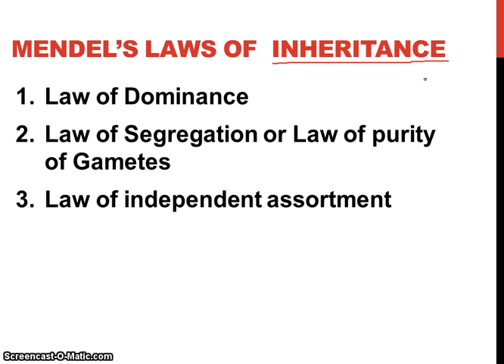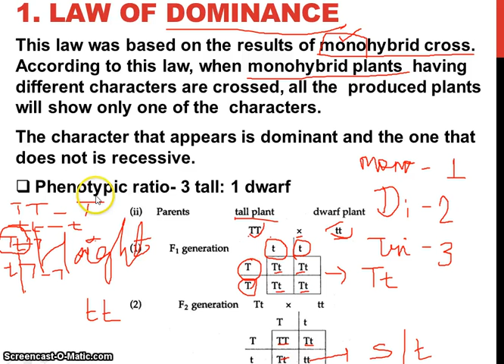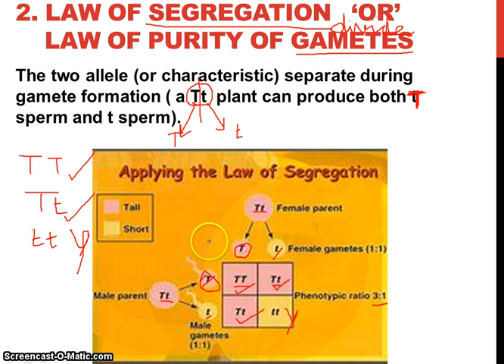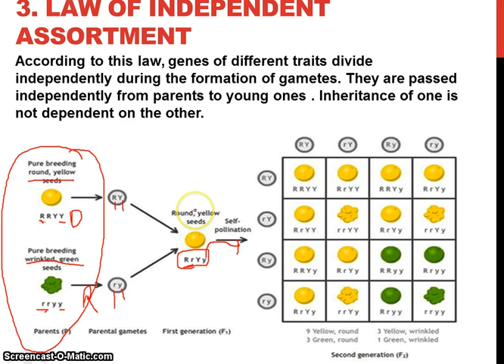GENETICS -2 | CLASS - 10 | SCIENCE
SALONI MUDGIL